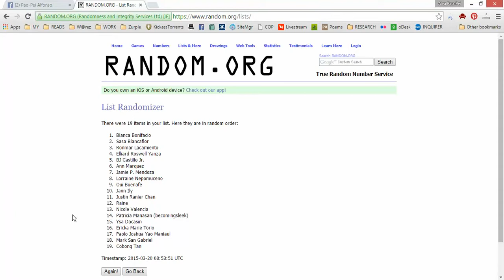Winner of The Handwritten Comment Part 1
Thanks for participating in my first contest! Congratulations to Bianca Bonifacio for winning Part 1 of The Handwritten Comment. :)